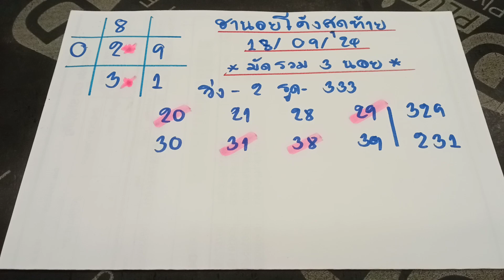🇻🇳ฮานอยโค้งสุดท้าย ฮานอยวันนี้ 18 กันยายน ค.ศ. 2024